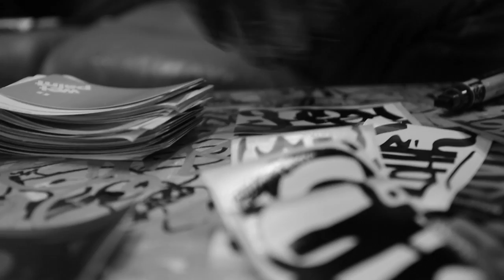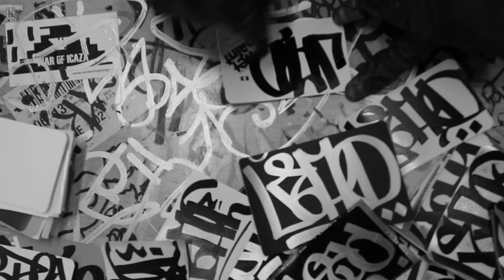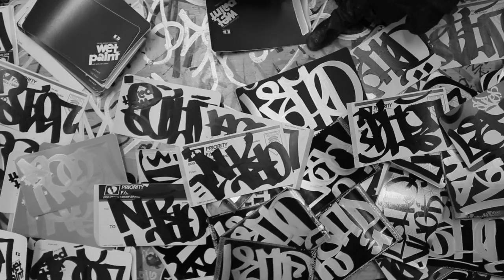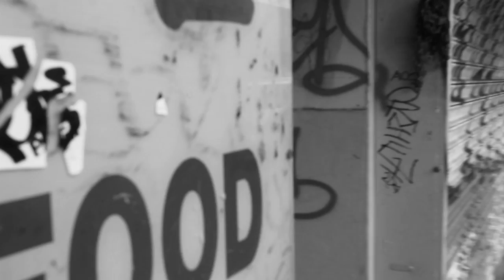EGGSHELLSTICKERS X LEAD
1 on 1 with Artist Lead with Eggshellstickers for this series